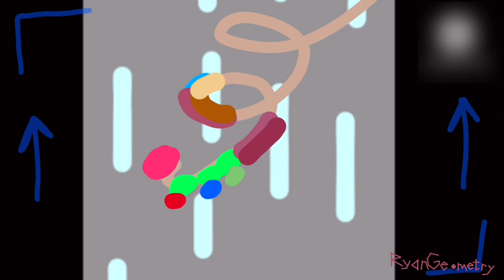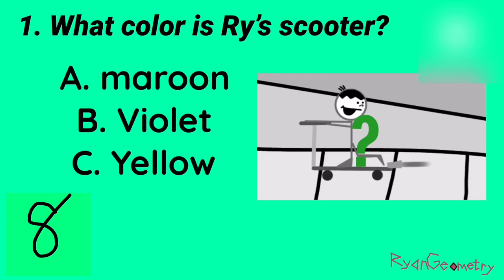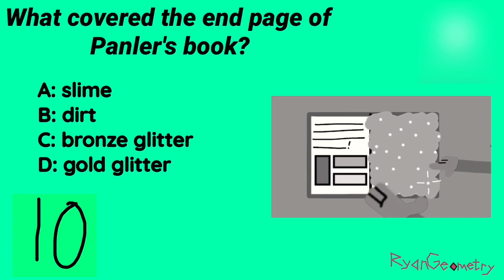Conclusion Capers Summarized Episode (with new feature Trivia Time)\\RyanGeometry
Panler needs help finding the ending of "Warriors & the Swords of Doom", so he asks Ry, Ran, Kinker, Pak, Helix, Rekaly, Richie, Tanner, Skeller & Kenner for help since their favorite book series are the Warriors series.

00:15- Conclusion Capers
04:08- Epic Boss Fight
08:58- Trivia Time (look back in the timestamps 0:15 to 4:08 in the video to help you answer the questions)